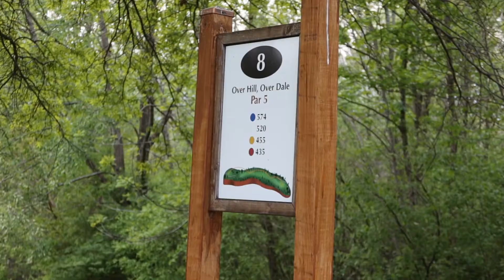TERRIBLE GOLFERS--COUPLE GOES GOLFING | BOTH ARE VERY BAD, BOTH SHOOT REAL HIGH SCORES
The Cawiezell Crew decides to hit the links (AKA go golfing). Watch as we embarrass ourselves by losing our golf balls, swinging our hearts out and ridiculous dance celebrations.

Hey Beautiful People, we're Emily & Tyler! We are an engaged couple that live in the Midwest and keep ourselves entertained by challenging each other, cooking delicious recipes, crafting, building, working out & everything in between.